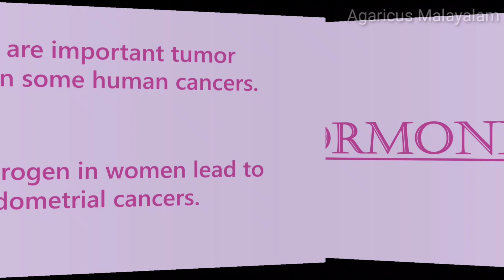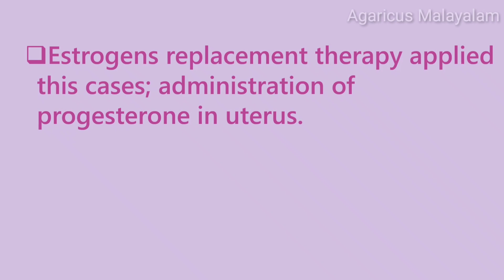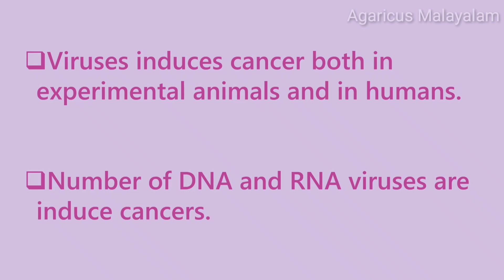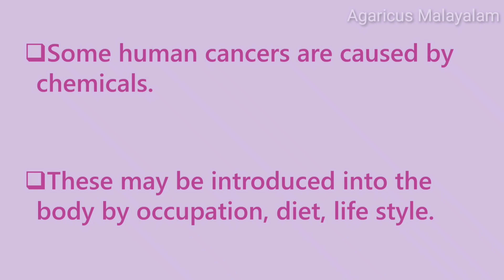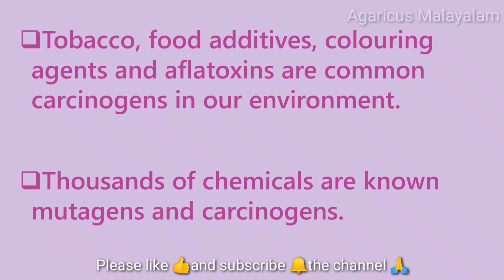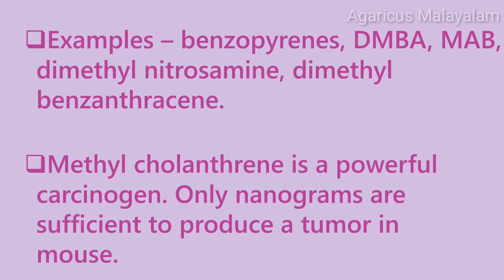CAUSES OF CANCER; HORMONES, VIRUSES, CHEMICALS | PART2| MALAYALAM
in this video we are discussing causes of cancer by hormones, viruses and chemicals.